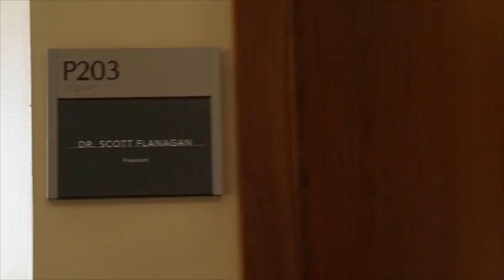What Advice Would You Give to Edgewood College Incoming Freshmen?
We are so excited to welcome incoming freshmen students to Edgewood College soon. But there are some nagging questions and fears that might make your first day on campus a little more about nerves than excitement. We wanted to put an end to those concerns, so we sent Eddy the Eagle out to talk to people who have been through it before, and who have watched other students go through their first year on campus. We asked our current students, faculty, staff and even Edgewood College President, Dr. Scott Flanagan, “What’s your advice for incoming freshmen?” And a lot of people had similar things to say, which means they must be important, so listen up, Eagles!